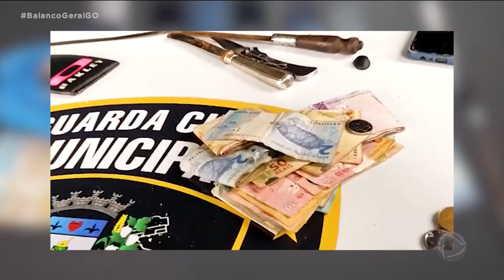TRÁFICO DE DROGAS: HOMEM É PRESO DEPOIS DE DENÚNCIAS DE MORADORES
UM TRAFICANTE FOI PRESO COM DROGAS E CELULARES ROUBADOS. DURANTE A PRISÃO ELE NEGOU QUE ESTIVESSE TRAFICANDO E DISSE QUE A DROGA ERA PRA USO PESSOAL.